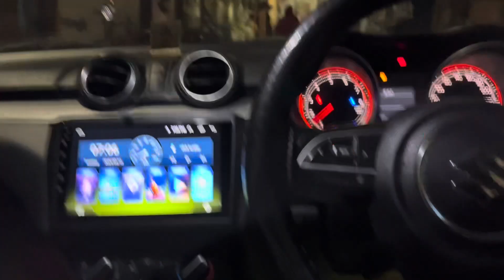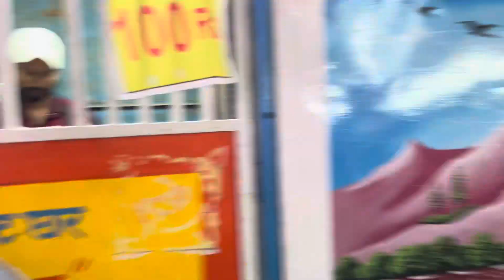Bhai land kra de 100 - 200 jada Lele bs / mela ka jhula mai jhula bahut daravna tha